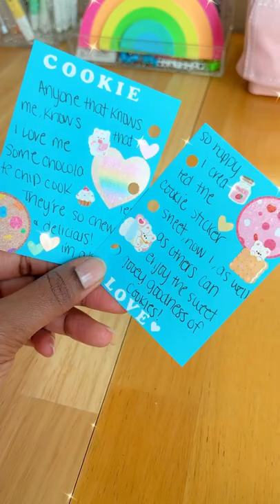Journal With Me 3 Ring Binder 🌈🍪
🌈🍪Grab your favorite cookies and watch me complete this cookie theme journal spread in my mini binder! To see more 3 ring binder videos, use this link:

Hey Kiittens! I hope you guys enjoyed seeing how I completed this journal spread in my mini ring binder! If you haven't guessed it, chocolate chip cookies are my FAVORITE dessert! Especially the ones that either have caramel or sea salt on them! Ugh so so good! LOL

& in case you didn't know, the cookie sticker sheet I actually created and sell on my shop 🌈Xo Rainbow Co🌈! Link is above if you want to purchase it! Btw, I think this journal spread turned out so cute and colorful and I like that I used different pastry/dessert stickers for it!  🥰

& if you have anymore journaling videos you'd like to see from me comment those below as well!

As always, I'm here to support and encourage you guys to start loving yourselves Kiittens! We got this!